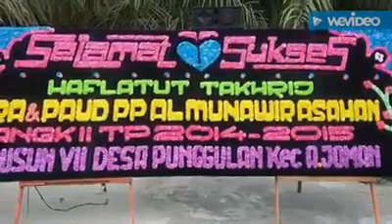Hari Santri 2017 PP. BINA ULAMA KISARAN & PP. AL MUNAWIR ASAHAN